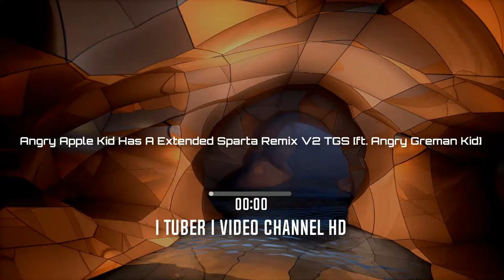Angry Apple Kid Has A Extended Sparta Remix V2 TGS [ft. Angry Greman Kid]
Freestyles:
1:22 - HeyItsDanFromCP (i got it right?!)
1:29 - ZertyTV

Programs Used For The Video:
- ZGameEditor Visualier

Base. TehGremanSpartan
Source. (2 YouTubers) Ron Zhang &
davengianan